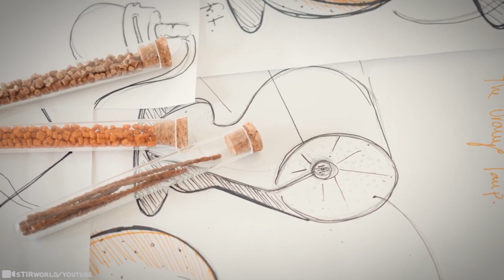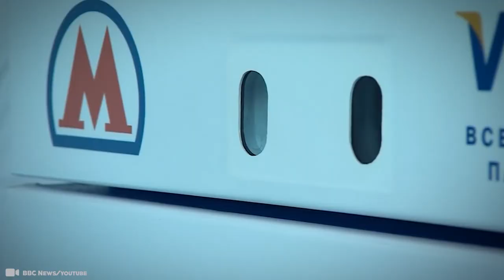15 Craziest Ideas that Worked Out Fine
Sometimes, our unusual ideas can come from the most unexpected places. But don’t let that stop you from turning wild inspirations into a major success. Everything from AI arms to orange- peel lamps to longboard baby strollers came about because of unorthodox thinking. And that innovation is the reason we’re here today. Get ready to be inspired! There's a whole world of wild & wacky ideas that wind up working out perfectly. So do not worry! It’s going to be okay. 15 Craziest Ideas that Worked Out Fine